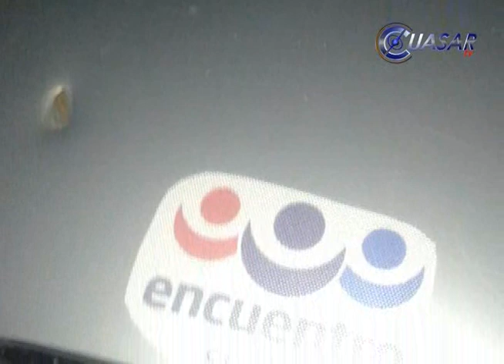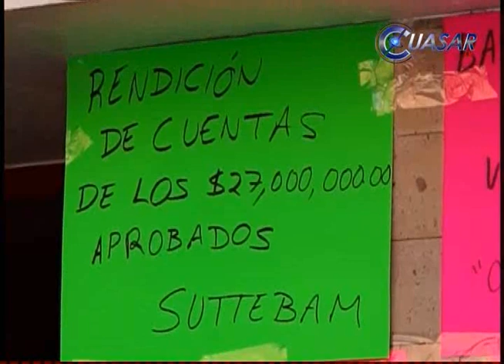Noticias de Michoacán, CuasarTv 2 de Junio del 2015